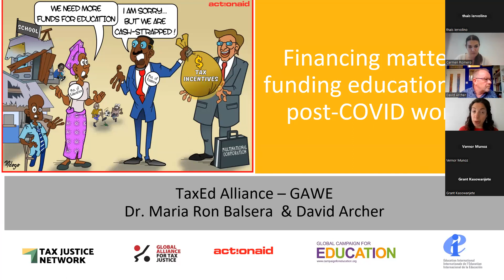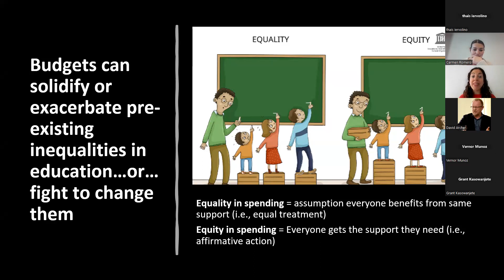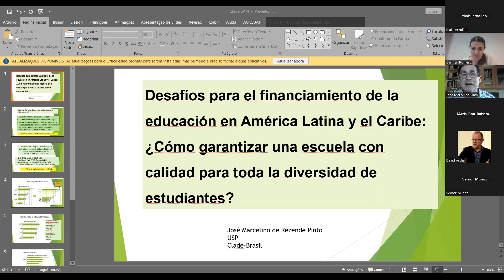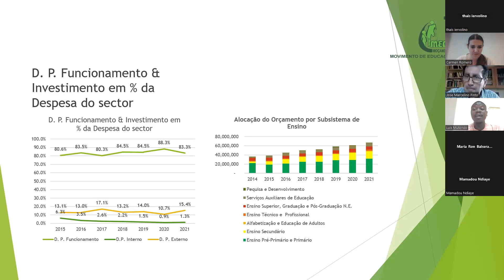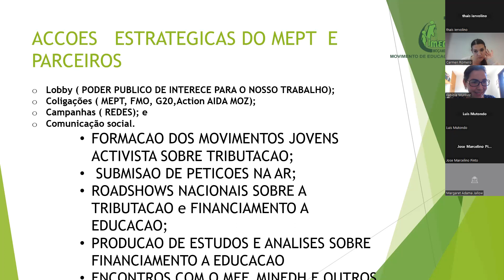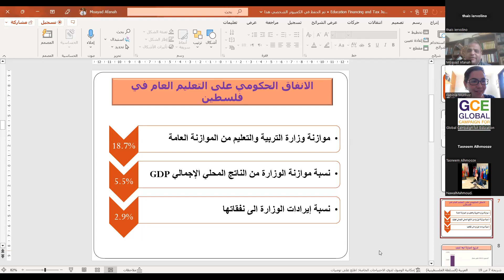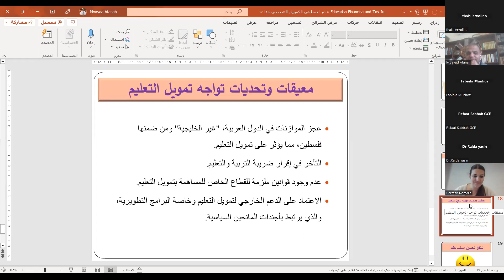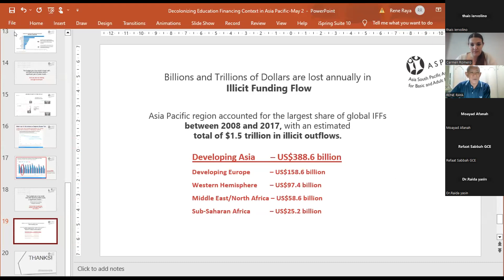Lição global sobre o financiamento da educação e a justiça fiscal